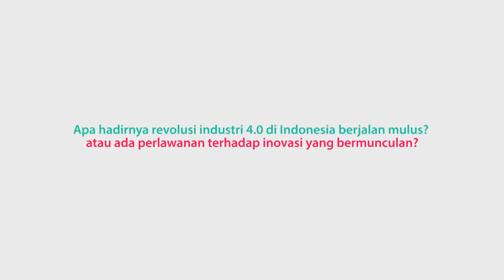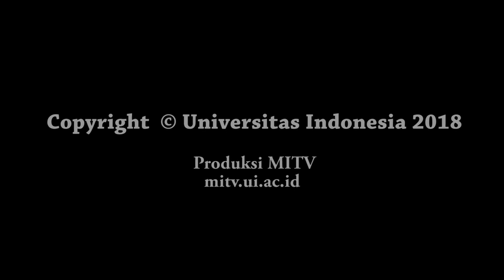REVOLUSI INDUSTRI 4.0 #6: Inovasi Disruptif, Gejolak dalam Revolusi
Revolusi Industri 4.0 menjadi pedang bermata dua; bisa kita manfaatkan atau malah bisa menghambat kemajuan kita?

Dalam perjalanannya, revolusi juga memunculkan gejolak antara pemain bisnis lama dan pemain baru yang akhirnya menciptkan inovasi yang disruptif.

Wah, pelik ya sepertinya? Yang pasti penjelasan dari Dosen FEB UI, Fithra Faisal Hastadi ini mudah banget dipahami kok! Yuk kita simak bersama Sobat MITV UI.

Penjelasan mengenai topik penting lainnya dari Dosen & Sivitas Akademika UI, dapat kamu saksikan di channel FAQ MITV UI.